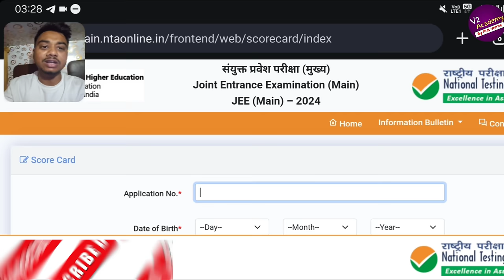JEE Main 2024 Result OUT ✅| How to Download JEE Main 2024 Result |JEE Mains Result 2024